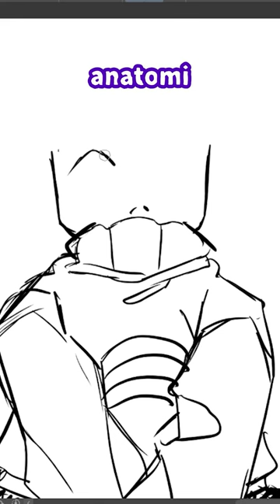Challenge Buat Sketch Cuma 20 Menit | Improve Bersamaku Yuk!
WARNING
Maaf, jika ada salah kata atau perilaku yang menyinggung di video tersebut

*Jika ingin mengkritik, sampaikanlah dengan sopan ya 😆👌

Tools : Pen Display Huion Kamvas 13 Pro
Software/Aplikasi : Clip Studio Paint ex ( For PC )
Time Used : 20 Minutes
demi memotivasi kalian menggambar, aku akan pajang karya kalian yg udah berusaha mencoba dan latihan untuk menggambar
caranya follow dan tag instagram aku @ikagayou_07
Lalu beri hastag

Announcement
Live
Fanart
Memes

Fan name yang sudah kita tentukan 😍 : IKACU

We can meet again in the next video

Bye bye💕

I K A G A Y O U